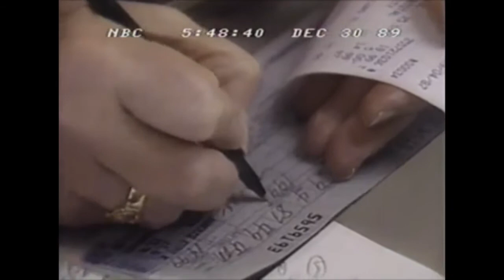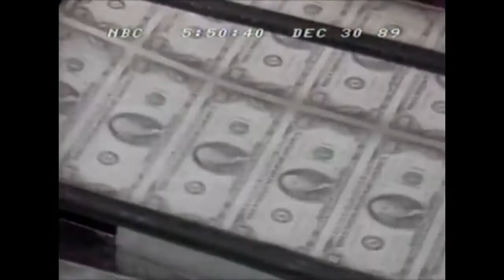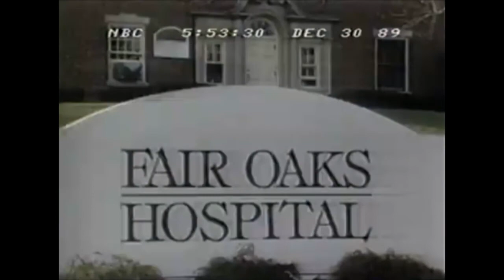Looking back at the past decade of the '80s + the Drug culture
December 30, 1989, 5:48pm NBC Nightly News